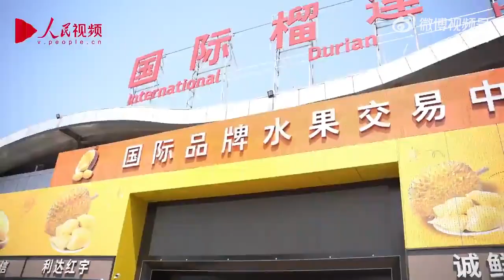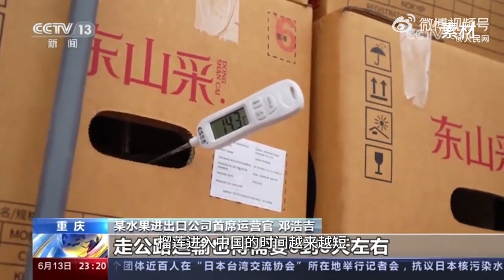《财米油盐》｜半价榴莲“真香”，中国大市场“果盘自由”从何而来？